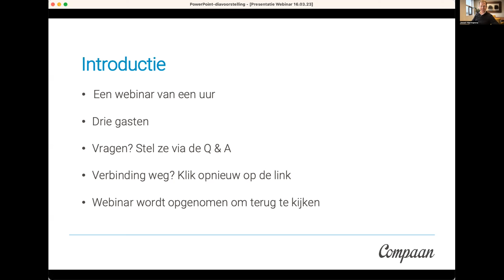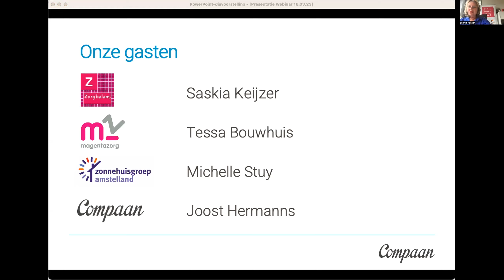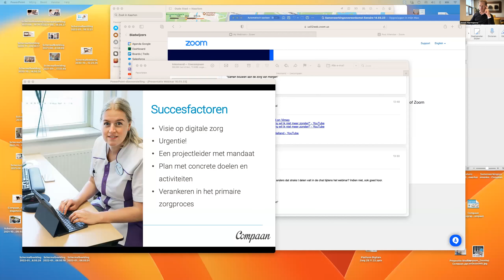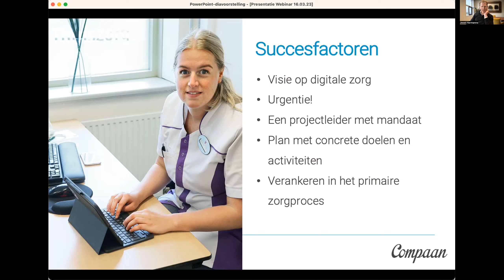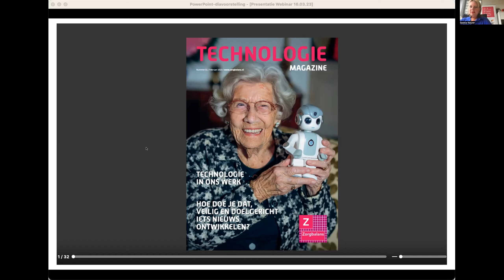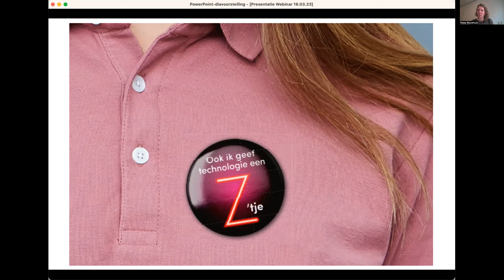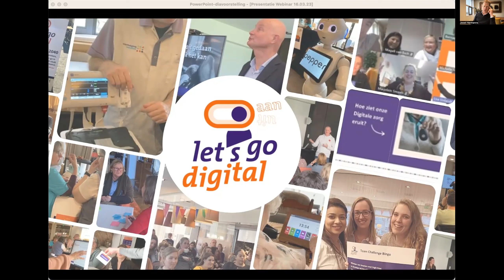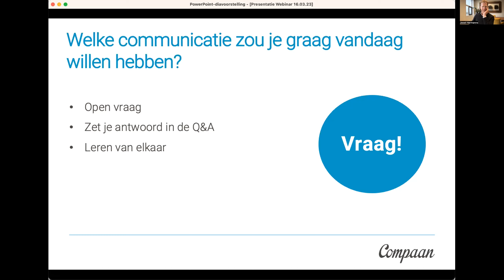Webinar: Doeltreffende communicatie over digitale zorg